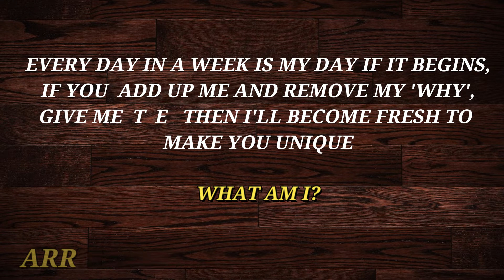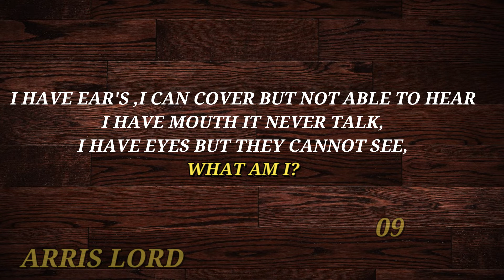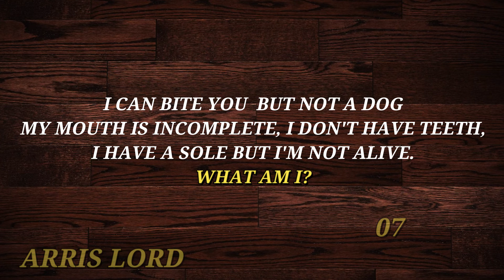3 riddle-3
just to improve your thinking power or lateral thinking.
IF YOU CAN ANSWER THESE RIDDLES YOU ARE REALLY GENIUS, 99% PEOPLE FAIL TO ANSWER THESE.
RIDDLE NO.1
EVERY DAY IN A WEEK IS MY DAY IF IT BEGINS,
IF YOU ADD UP ME AND REMOVE MY WHY,
GIVE ME T E, THEN ILL BECOME FRESH TO MAKE YOU UNIQUE.

RIDDLE NO.2
I HAVE EARS, I CAN COVER BUT NOT ABLE TO HEAR
I HAVE MOUTH  IT NEVER TALK,
I HAVE EYES BUT THEY CANNOT SEE,
WHAT AM I?
 RIDDLE NO.3
I CAN BITE YOU BUT NOT A DOG
MY MOUTH IS INCOMPLETE, I DON;T HAVE TEETH,
I HAVE A SOLE BUT I'M NOT ALIVE.